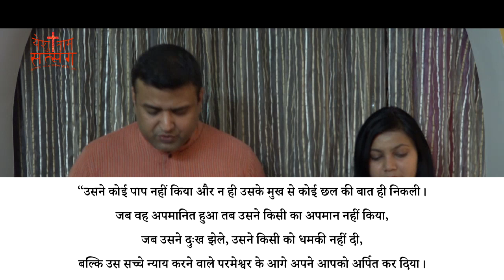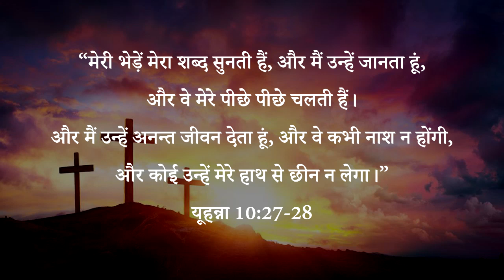YNS GOOD FRIDAY SERVICE 10-04-2020